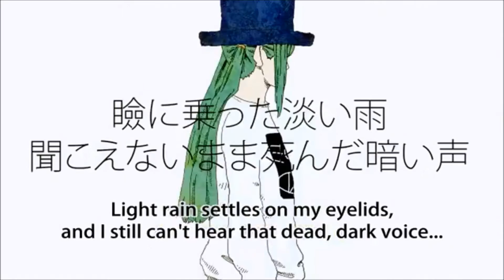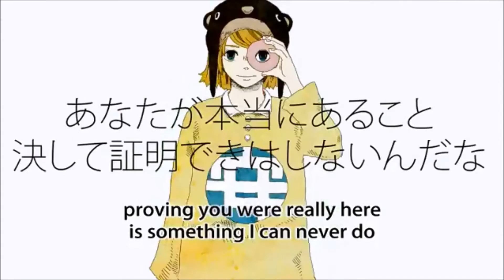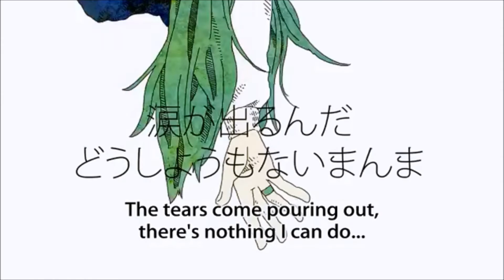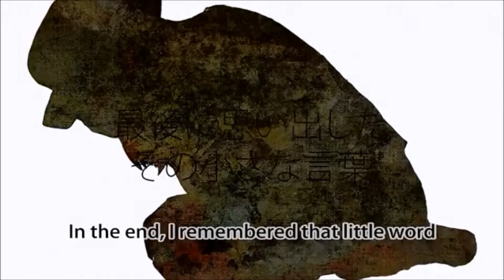【VY2v3】 ドーナツホール 【Vocaloid Cover】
so i got VY2v3. (●´□`)♡

(not gonna lie mixing Yuuma was hard xP)
Song: Donut Hole by Hachi